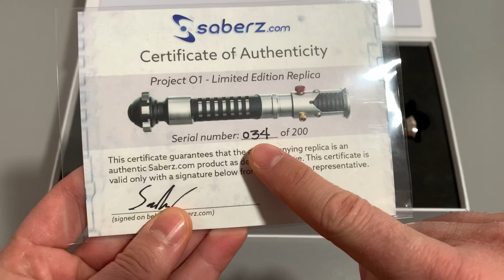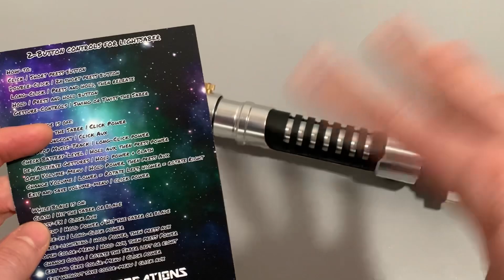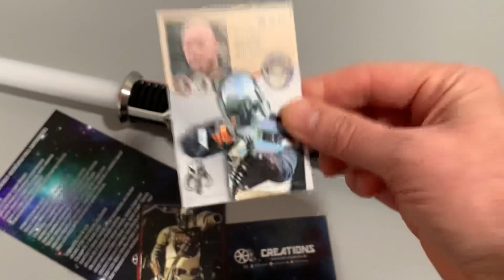"Project O1" aka Obi-Wan Kenobi- Lightsaber from Saberz.com with Proffie v3.9 (Review)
Manufacturer: Saberz.com
Hilt-Name: Project O1

Specifications:
Install: OxR Creations
Chassis: by Louis Luciano
Soundboard: Proffie v3.9/OS7.x
Battery: 18650 Li-Ion (removable)
LED: Shtok Eco v4-NeoPixel
Blade: 7/8"
Speaker: 24mm / 4Ohm / 2W Bass

For more detailed instructions about the 2-Button-Controls and Functions for Proffie OS6.x please check my Help-Guide here:

Musiker: AI Music